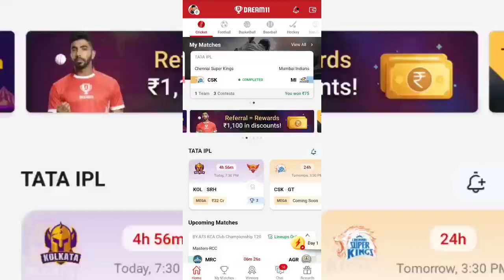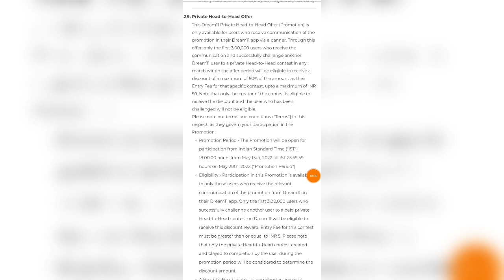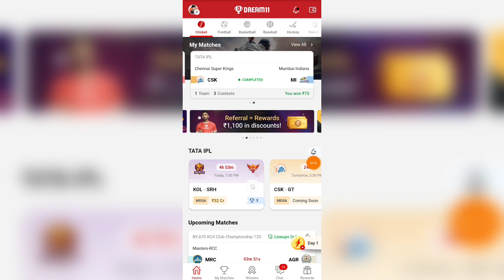Dream11 50% Discount Private Head to Head Contest Offer🔥| How to Use 50% Discount Private Pass Offer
Dream11 RELATED :-

Dream11 50% Discount Pass Offer
Dream11 Private Contest Offer 2022
Dream11 Private Contest Pass
Dream11 private pass
Dream11 private pass kya hota hai
dream11
dream11 create contest benefits
dream11 private contest
dream11 private contest code
dream11 team
dream11 में खुद का contest कैसे बनाये
how to create private contest in dream11
how to create public contest in dream11
how to make own contest in dream11
private contest
Dream11 50% Discount Private Head to Head Contest Offer
Dream11 50% private contest pass
Dream11 head to head private contesr pass How to Use 50% Discount Private Pass Offer dream11 cash bonus offer
dream11 coupon code 2022
dream11 coupon code free
dream11 coupon code free 2022
dream11 coupon code kaha se milega
dream11 coupon code kaise use kare
dream11 free entry kaise paye